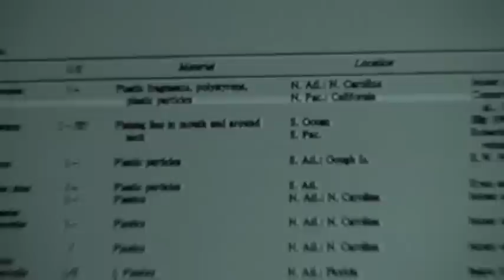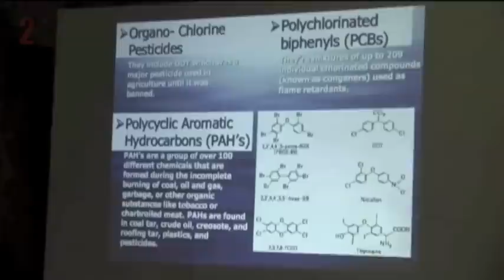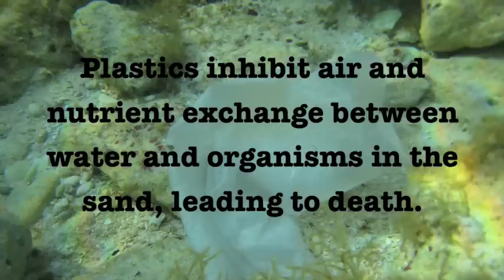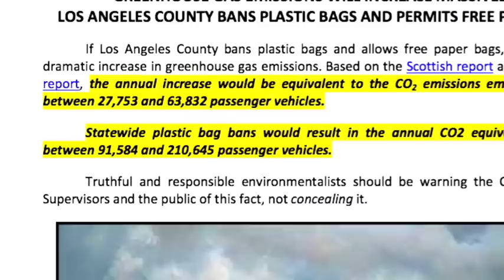The 10 R's by Team Marine - Part 1: Problems of Single-use Plastics